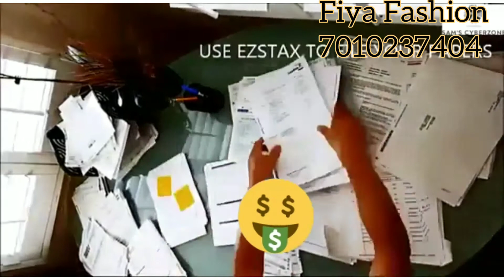Unique household products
Household items @ best price...
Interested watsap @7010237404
Many more products r available @ reasonable price